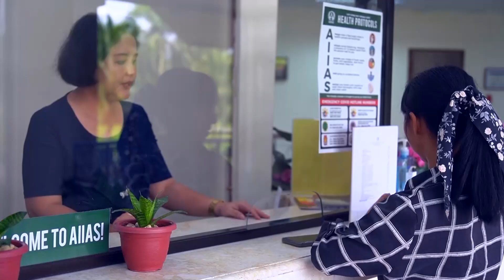itsnotinthesyllabus Podcast Eps 41 Finding Your Spiritual Community: The Importance of Belonging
"No man is an island," they say. Graduate school can often feel like a solitary journey, filled with challenges, loneliness, and fatigue. But it doesn't have to be that way. Tune in with Dr. Watland Francois, from Haiti, a Seminary professor, to discover how building a spiritual community can enhance your journey as a graduate student, making it not just bearable but enriching and fulfilling.